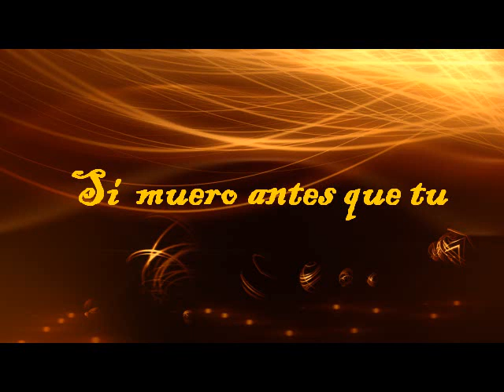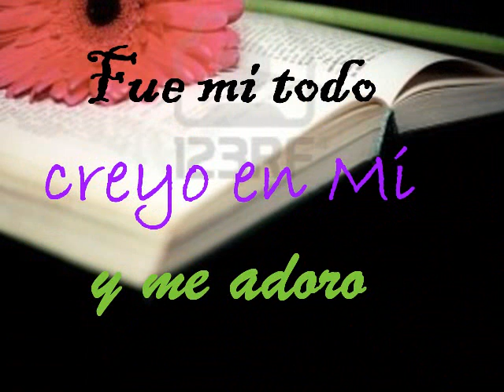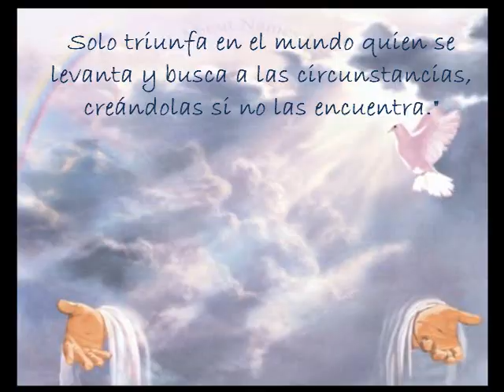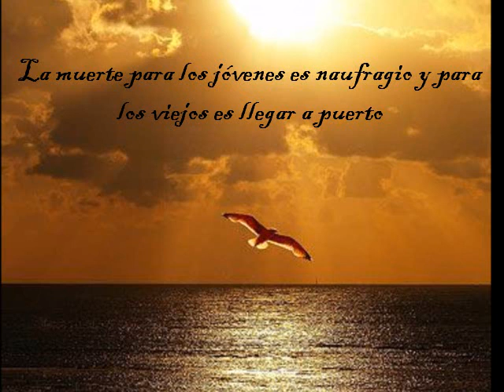SI YO MUERO ANTES QUE TU -MARIANO OSORIO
REFLEXIONES PARA EL ALMA